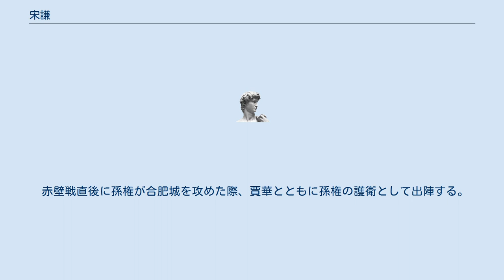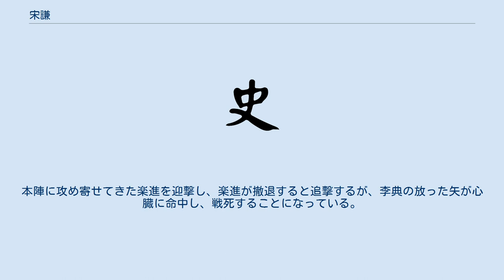宋謙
宋 謙（そう けん、生没年不詳）は、中国後漢末期から三国時代の呉にかけての武将。
 正史『三国志』によると、195年に孫策配下として劉繇攻めに従った。
劉繇軍の太史慈が孫策に一騎討ちを挑んだ際、孫策につき従っていた13人の騎兵の一人として、韓当や黄蓋と共にその名を記されている。
 215年、孫権が合肥城を攻めた時は一軍を率いて参加したが、曹操軍の張遼が奇襲してきたため、宋謙の兵は徐盛の軍と共に逃げ出してしまった。
しかし潘璋が逃げ出した兵2人を斬ったため、彼らの軍は全軍逃走に至らずに踏み留まることができた。
 222年、蜀漢が呉に侵攻してきた時は、陸遜の指揮下で朱然・潘璋・韓当・徐盛・鮮于丹・孫桓と共に5万の軍勢で出陣し、これを撃退した。
劉備が白帝城に撤退すると、徐盛や潘璋と共に再攻撃の許可を孫権に上奏したが、陸遜の反対もあり許可されなかった。
 宋謙に関する部分は上記の部分のみで、黄蓋ら武官として功績を挙げた者たちが載る「呉書」第十にも立伝されていない。
他の人物の伝に付伝されたり、裴松之の注釈にも詳細が記述されていないため、字や生没年、官位などが不明である。
 小説『三国志演義』では方天画戟の使い手として登場する。
 赤壁戦直後に孫権が合肥城を攻めた際、賈華とともに孫権の護衛として出陣する。
本陣に攻め寄せてきた楽進を迎撃し、楽進が撤退すると追撃するが、李典の放った矢が心臓に命中し、戦死することになっている。
孫権は宋謙の死を嘆き悲しみ、太史慈を仇打ちのために出陣させている。